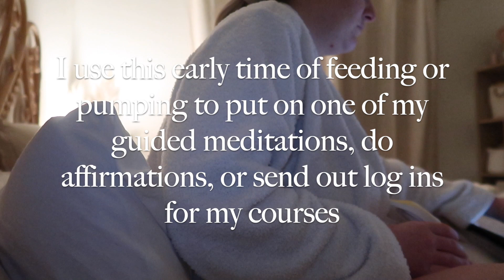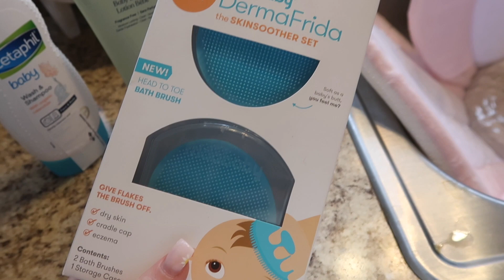newborn life✨👶🏼VLOG| Creating Balance as a New Mom| Marissalace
owning and honoring this video is exactly how life has felt! ALL OVER THE PLACE HAHA! Embracing all this beautiful newborn time, integrating into this new chapter, and grounding into what is feeling good! so important to me to pay attention to what is and isnt feeling good during this new chapter... Looking forward to getting back into flow and rhythms with baby. More to come on this new chapter, routines, rituals, and loving this life! x

Future marissa, Lilah is 2 weeks old in this video! Endless love to my partner for being such a rock already!!! Taking it day by day and loving it all. EVEN The painful chest and 2 am feeds. We made it! WEEK ONE!

✨JOIN OUR INNER GODDESS COLLECTIVE MONTHLY MEMBERSHIP FOR WEEKLY VIDEOS ON SELF LOVE, TRANSFORMATION, PODCASTS, ENERGY READINGS, MEDITATIONS, AND MORE✨

I love all of you guys and im so excited to be sharing this next chapter together!
Baby lace we love you!